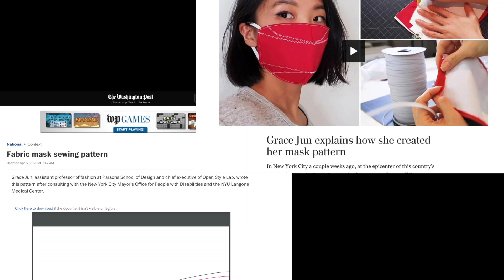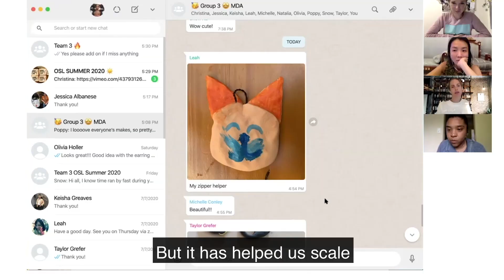2020: Year in Review - Open Style Lab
Happy New Year from us at Open Style Lab!
Thank you to those who have been part of us and our community during this challenging year.
Thank you for supporting our work to make style accessible for all.
We have some wonderful things in store for the new year! We're excited.